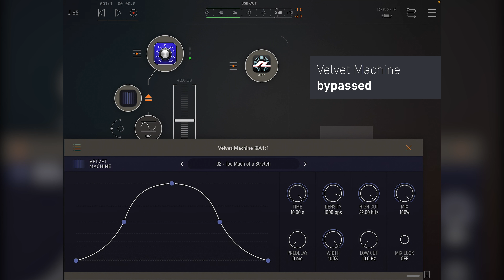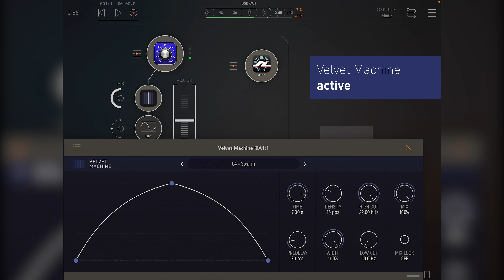Velvet Machine AUv3 Demo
As my new velvet noise convolution fairy dust AUv3 plugin is about to go beta, here's a more revealing demo of what it can do. I'm using Bram Bos Rozeta Arp to sequence a percussive sounding Yonac Kauldron patch to be processed by Velvet Machine. All plugins hosted in Kymatica AUM.